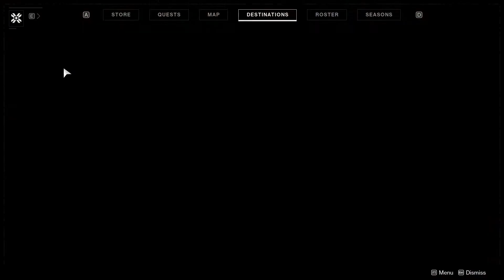Destiny 2 Curse of Osiris Part 4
This no commentary gameplay walkthough of Destiny 2 features the mission Deep Storage from the Destiny 2: Curse of Osiris story campaign.

Destiny 2 is an online-only multiplayer first-person shooter video game developed by Bungie. It was released for PlayStation 4 and Xbox One on September 6, 2017, followed by a Microsoft Windows version the following month.  The game was published by Activision until early 2019, when Bungie acquired the publishing rights to the franchise. It is the sequel to 2014's Destiny and its subsequent expansions. Set in a "mythic science fiction" world, the game features a multiplayer "shared-world" environment with elements of role-playing games. Like the original, activities in Destiny 2 are divided among player versus environment (PvE) and player versus player (PvP) game types. In addition to normal story missions, PvE features three-player "strikes" and six-player raids. A free roam patrol mode is also available for each planet and features public events as well as new activities not featured in the original. These new activities have an emphasis on exploration of the planets and interactions with non-player characters (NPCs); the original Destiny only featured NPCs in social spaces. PvP features objective-based modes, as well as traditional deathmatch game modes.